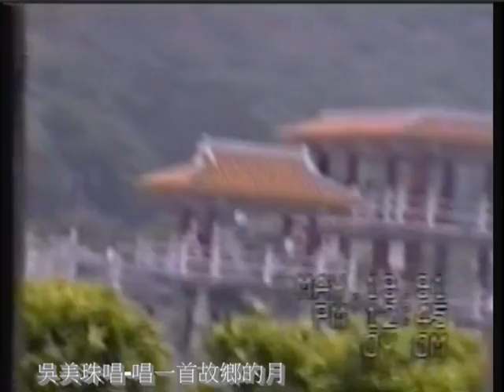吳美珠唱 唱一首故鄉的月